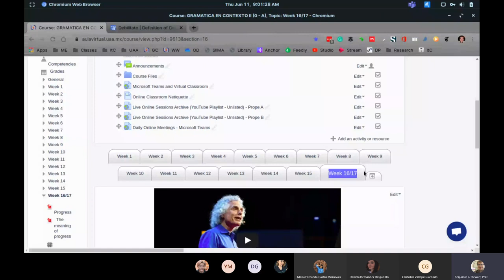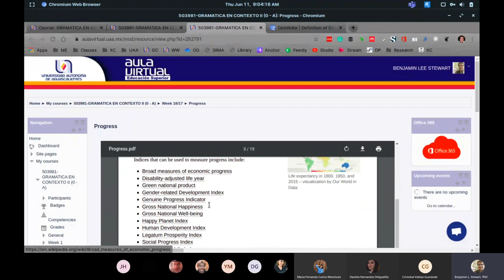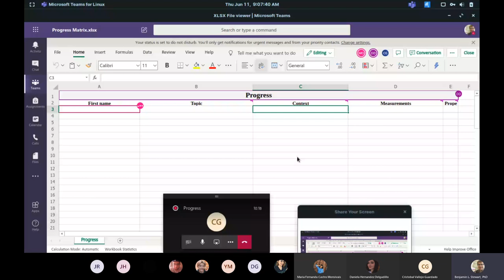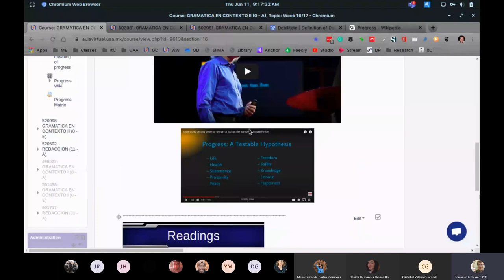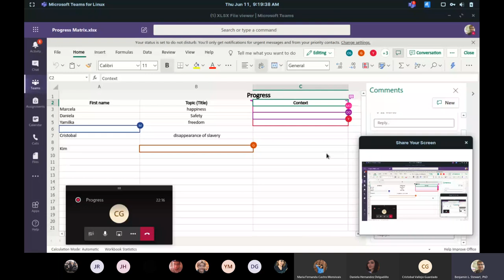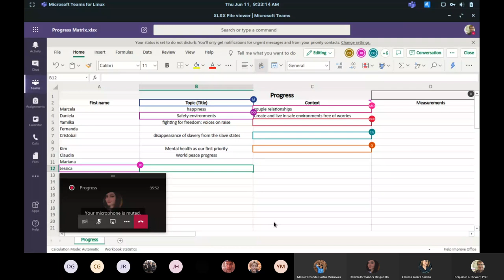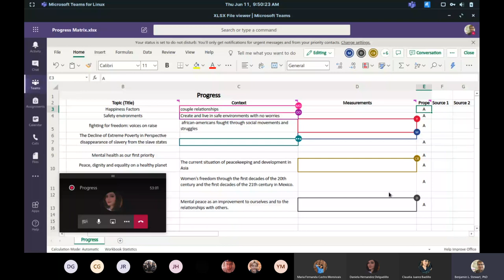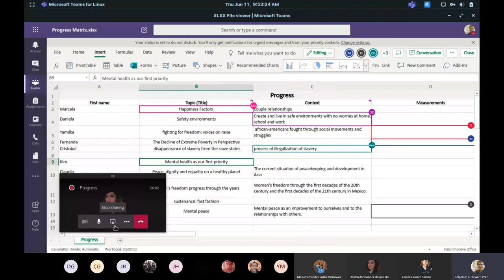Grammar in Context II: Progress Matrix - Prope A